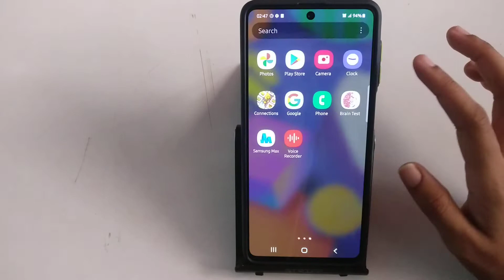how to delete alarm in Samsung F62 | alarm delete kaise kare